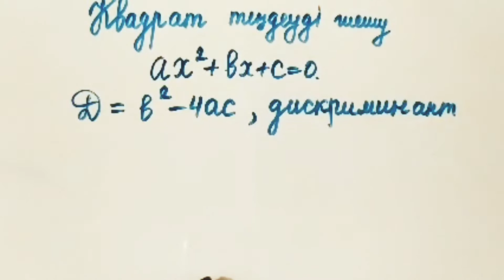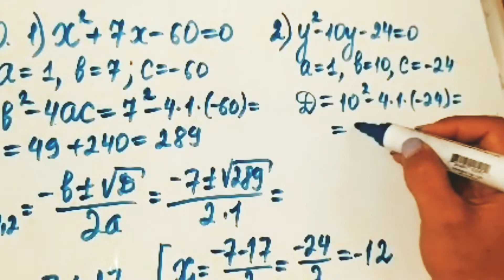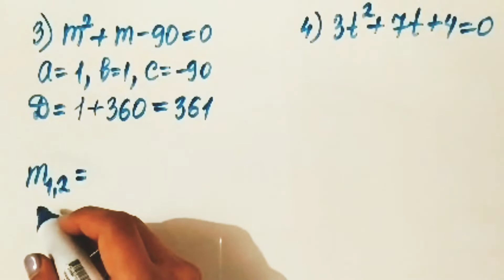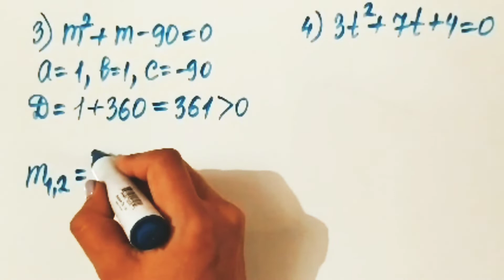Алгебра 8 сынып. Квадрат теңдеулерді шешу. Дискриминант формуласы.